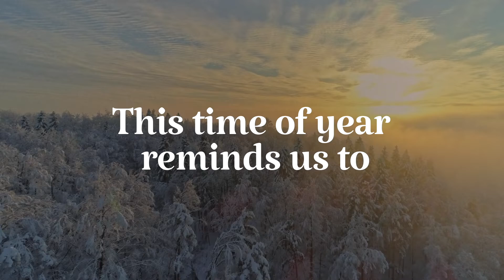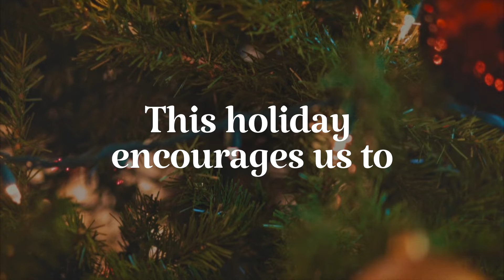The Advent Season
November 27 at 10:30 am – Advent I – The Gift of Hope
December 4 at 10:30 am – Advent II – The Gift of Faith
December 11 at 10:30 am – Advent III – The Gift of Joy
December 18 at 10:30 am – Advent IV – The Gift of Love

December 24th at 7:00pm - Christmas Eve – The Gift of Peace
featuring the Cantata, “Peace” with Choir & instruments – Candlelight Communion

December 25th, Christmas Day – Unplugged Carols & Scriptures with Gerard & Cathy at 10:30am (in-person only)

New Year’s Day – this worship service is delayed to an informal worship on Epiphany, Friday, January 6th with a games night and social to follow! If you would like to participate in worship on January 1, 2023, please consider worshipping with another congregation either online or in person.